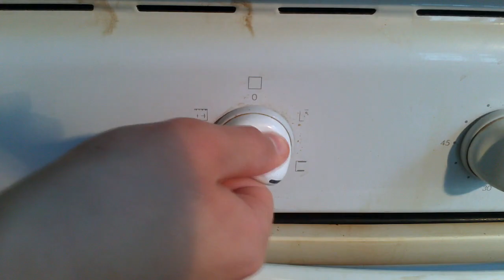Как приготовить пиццу по домашнему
Офигенски вкусный рецепт пиццы по домашнему. Пицца по домашнему намного вкуснее магазинной!
Все мы любим уже ставшую частоупотребляемой в нашем рационе пиццу. Можно готовить пиццу с разными ингридиентами внутри, можно менять многое в неё, она все ровно останется вкусной. Сегодня я решил приготовить пиццу по-домашнему, основой для которой станет не тесто, а хлеб, а начинка будет самой каллорийной из всего нашего холодильника. Для начала разберёмся что же нужно купить в магазине перед того, как будем готовить нашу вкуснятину:
- помидор
- хлеб
- колбаса
- сыр
- кукурузка
Для того, чтобы приготовить такую пиццу надо всего-лишь выполнить несколько действий
- Разрезать хлеб и вынять с него мякиш
- Добавить ингридиенты на этот "корж" из хлеба
- накрыть то, что вышло верхним слоем хлеба
- поставить её в духовку, или микроволновку
- достать вкусную пиццу по-домашнему и полакомиться ею